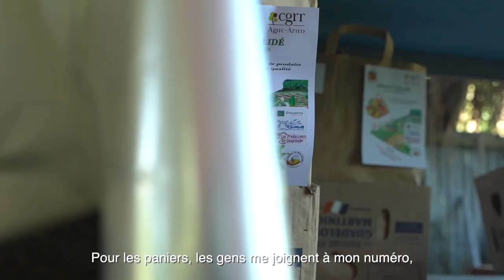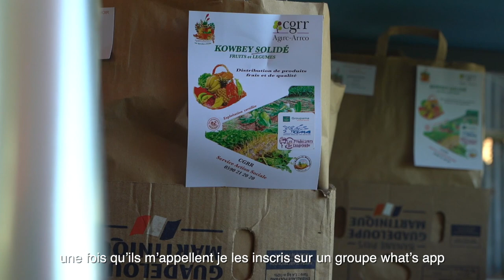[🏆🌱AGREEN STARTUP🌱🏆] - Frank SOUPRAYEN nous partage son expérience AGREEN Startup I Living Lab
Le Lauréat de la 1ère édition Frank SOUPRAYEN, revient sur son expérience et le développement de son entrerprise Living Lab suite au concours Agreen Start Up

CONCOURS AGREEN STARTUP GUADELOUPE - LA 2ÈME ÉDITION EST LANÇÉE !

Les candidats ont jusqu’au 27 Mars 2023 pour inscrire gratuitement leur projet sur la plateforme

💡Cette année cet outil novateur, audacieux et ambitieux offrira la possibilité à 15 finalistes d’optimiser leur projet avec une équipe projet aux compétences multiples, supervisée par des mentors, pour élaborer des solutions innovantes et participer ainsi à la grande mutation de l’agriculture de la Guadeloupe.

🪴Installés ou futurs installés agriculteurs, 🌺agro-transformateurs et startupers qui cherchent à mettre en place des systèmes d'exploitation, des nouveaux produits ou services œuvrant pour une transition agroécologique économiquement viables, n’hésitez plus